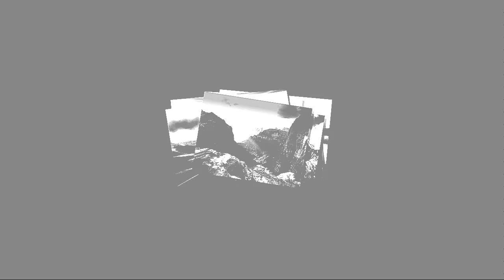Tập 07: Cẩm lý dưỡng nữ nhảy nông môn- Ngôn tình, Cổ đại , HE , Tình cảm , Làm ruộng , Làm giàu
Cẩm lý dưỡng nữ nhảy nông môn- Ngôn tình, Cổ đại , HE , Tình cảm , Làm ruộng , Làm giàu
Lão Bạch vang danh khắp thôn, một vì hiếm hoi sinh được con trai, hai vì tuy nghèo túng nhưng tấm lòng nhân hậu. Lời đồn lan truyền rằng chỉ có con gái mới có thể thay đổi vận mệnh đen tối của gia đình lão. Nào ngờ, con gái thì không thấy đâu, lão Bạch lại nhặt được một bé gái mồ côi về nuôi.

Bé gái mang tên Cẩm Lý, xinh đẹp như tranh vẽ và mang đến cho lão Bạch nhiều may mắn. Cá dưới sông nhảy lên bờ ngay khi lão Bạch hạ lưới, thỏ trên núi tự lao vào tay lão khi lão Bạch đi săn, nấm trong rừng tự biến thành vàng khi lão Bạch hái được. Nhờ Cẩm Lý, gia đình lão Bạch dần trở nên giàu có, ruộng nương xanh tốt, kinh thương phát đạt. Các con trai của lão cũng học hành giỏi giang, thi đỗ khoa cử cao, trở thành quan võ quan văn.

Cẩm Lý, từ một đứa bé mồ côi, trở thành con nuôi, rồi ân nhân của cả gia đình lão Bạch. Nhờ có Cẩm Lý, cuộc sống của họ thay đổi hoàn toàn, từ nghèo khó trở thành giàu sang, phú quý. Câu chuyện về lão Bạch và Cẩm Lý là minh chứng cho lòng nhân hậu và sự may mắn, đồng thời cho chúng ta thấy tầm quan trọng của gia đình và tình yêu thương.